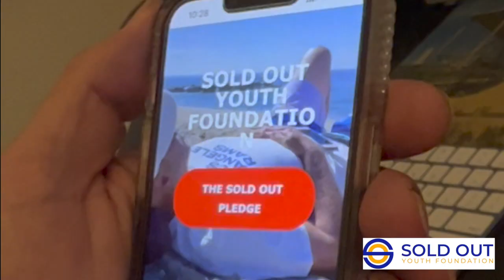Sold Out Non-Stop Rush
For more cool videos check us out here !

WELCOME STUDENTS to the SOLD OUT Student Success 101 Video Life Skills Program! Over 200 cool videos from high impact sports, entertainment, music, military, and educational champions equipping you with the critical life skills that prepare you for success in life!